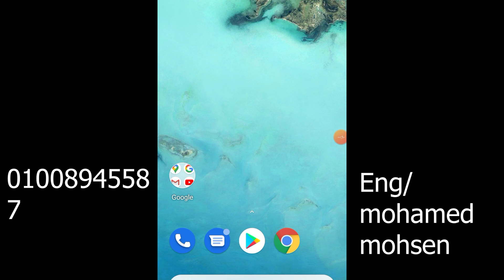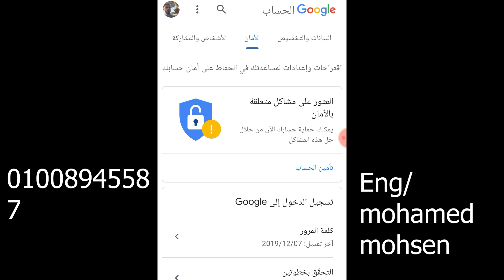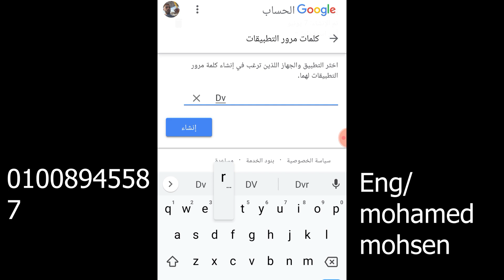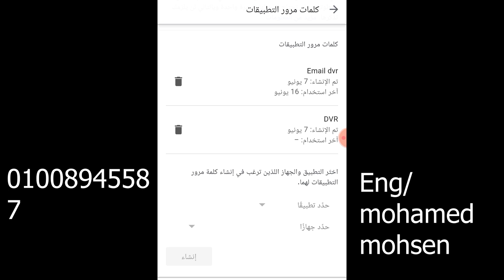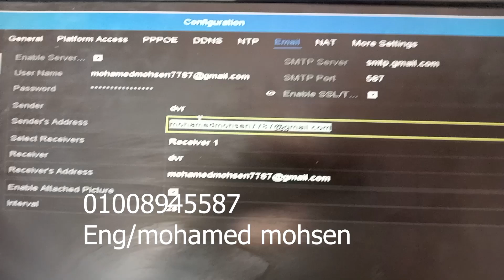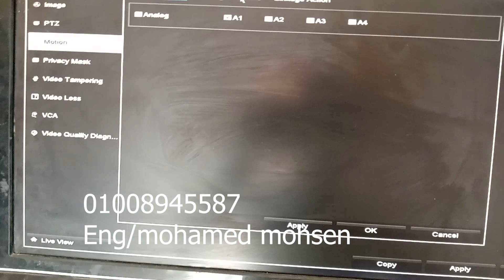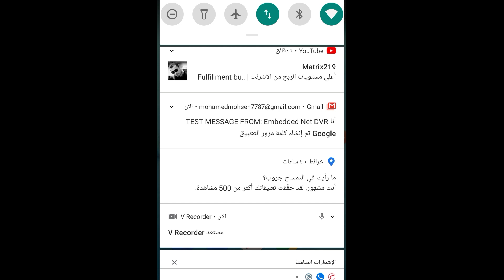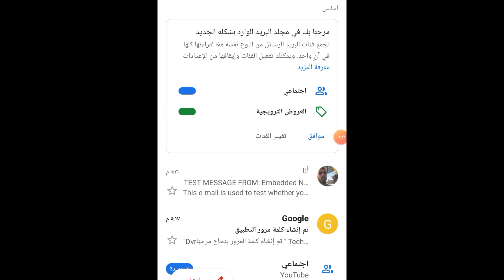تشغيل الموشن وربط البريد الالكترونى على اجهزه هيكفيجن وهاى لوك How to Setup Email Notifications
طريقه حل مشكله ربط البريد الالكترونى على اجهزه هيكفيجن وهاى لوك وشرح نموزج عملى لاستقبال رسايل من الاجهزه الى البريد الالكترونى بالصور عند حدوث حركه فى المنطقه التى تم تحديده فى الدى فى ار